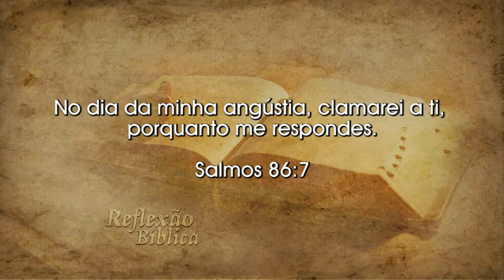REFLEXÃO BÍBLICA | Pb. Elinaldo Ramos | O Clamor do Crente na Angústia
Neste vídeo você pode acompanhar uma mensagem bíblica, ministrada pelo Pb. Elinaldo Ramos, com o tema: O CLAMOR DO CRENTE NA ANGÚSTIA. Este programa foi ao ar no dia 31 de Janeiro de 2018 às 8 horas da manhã, pela Rede Brasil TV – Canal 14.